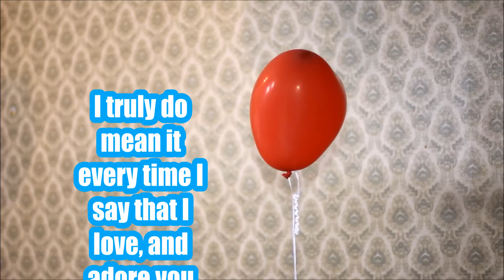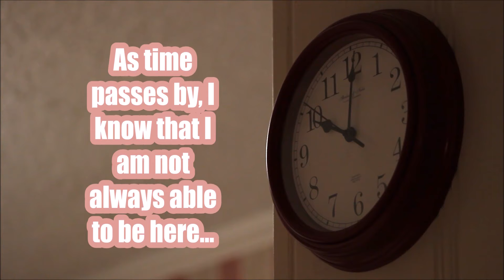PATIENCE IS KEY!! | Dingus Meep Has An Update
Hey guys, just letting you all know that I'm still here! Don't worry, there will be videos again soon! Now go enjoy the rest of your LazySunday :) Muah! ~xox

Special Thanks to Paul Rodenburg for the Clock Ticking Loop
Special Thanks to Videvo for some animations used in this outro
Special Thanks to Disqus/givemefreeart.com for the mic animation use in this outro.
Check them out, and give these guys some credit! :)